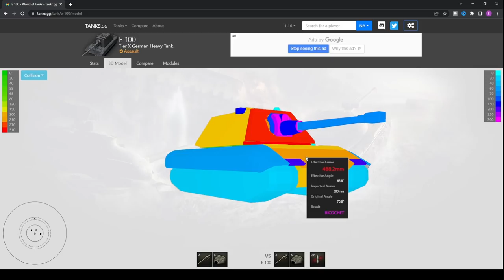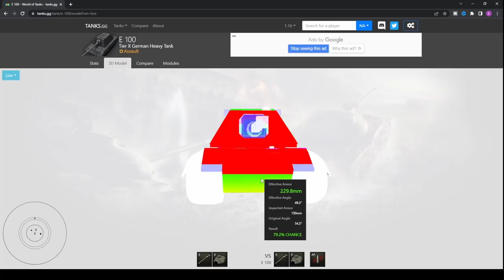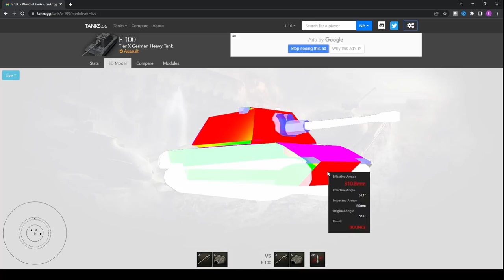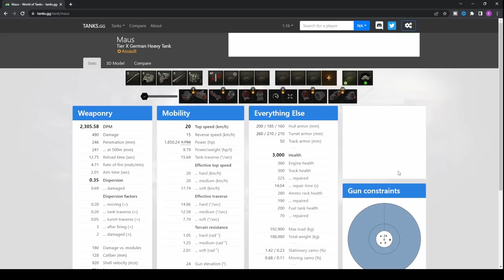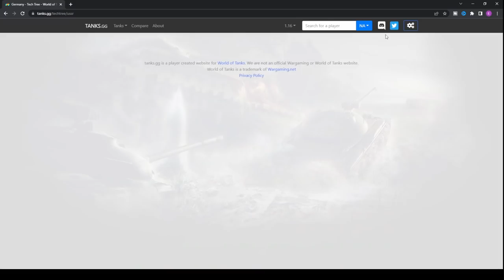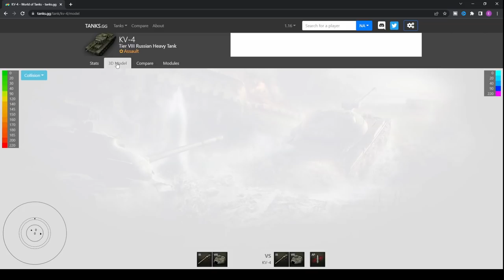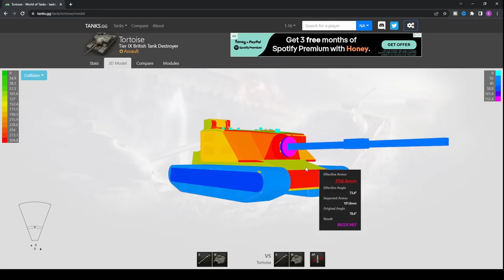5 Tips I Cant Believe I Didn't Know... Wot Console Guide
Checkout 5 Tips I wish someone told me in world of tanks console update 7.0 to get better at world of tanks console and get better fast in wot console new update for both wot ps4 and wot xbox one console wot versions as part of this tips guide!

A wot modern armor guide and tips video for beginners and veterans of world of tanks console for both ps4 and xbox one console world of tanks modern armor versions!

Eclipse - World of Tanks Channel